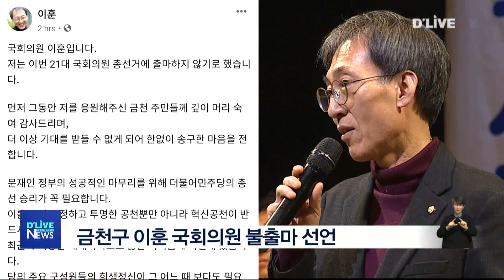[금천] 이훈 국회의원 불출마 선언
【 앵커멘트 】
금천구 더불어민주당
이훈 국회의원이 지난 19일
불출마를 선언했습니다.

【 기자멘트 】
이훈 의원은 입장문을 통해
최근 불거진 자신의 사생활 논란이
억울하고 속상하지만
작은 논란조차 당에 누를 끼칠 수 있다며
심경과 함께 불출마 결정 이유를 밝혔습니다.

이훈 의원은 이번 총선에서
일찌감치 예비후보로 등록해
재선을 준비했지만
사생활 논란으로 당 공천심사위원회의
정밀심사 대상으로 분류된 바 있습니다.(끝)